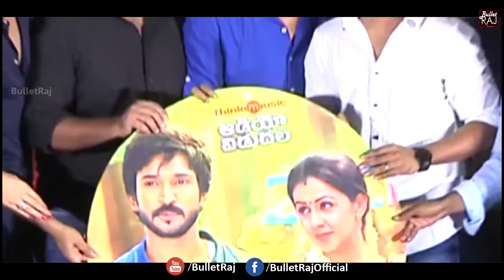Marakathamani Telugu Movie Audio Launch || Aadhi, Nikki Galran || Bullet Raj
Watch and Enjoy Marakathamani Audio Launch Function.

MarakathaManiMovie Music Launch.
Starring: Aadhi & Nikki Galrani
Directed by ARK Sarvanan.
Produced by Rishi Media & Sri Chakra Innovations.

Like : Fb.com/BulletrajOfficial